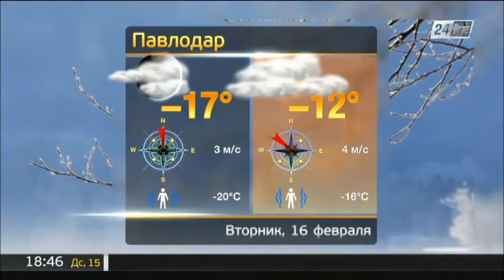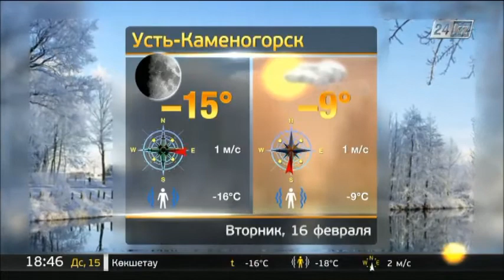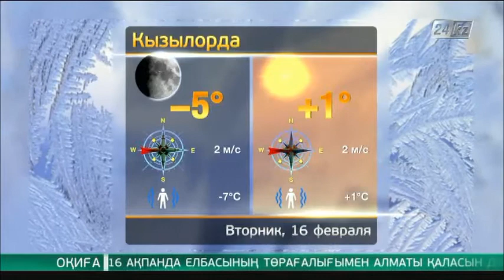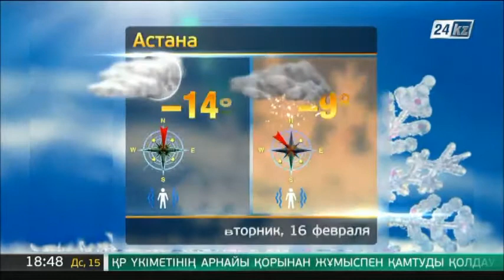Прогноз погоды на 16 февраля